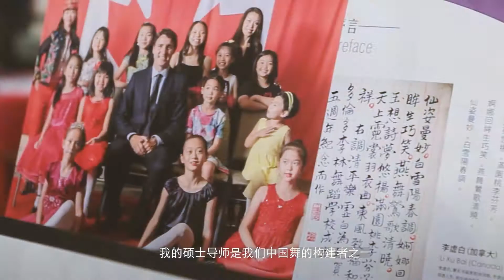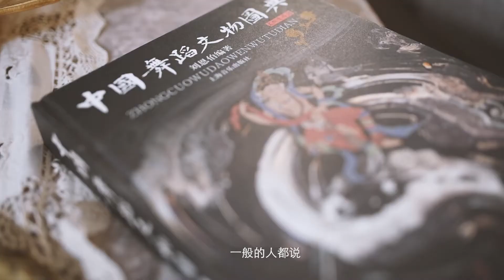Me and My mulan - Director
舞剧My Mulan总导演李林的专访视频。2019年，在北美制作了原创梦幻舞剧《My Mulan》- 讲述了一一个现代女孩寻找勇气，自我成长的动人故事。

特别感谢摄影师琥珀的精心拍摄和制作！
2022年1月13日